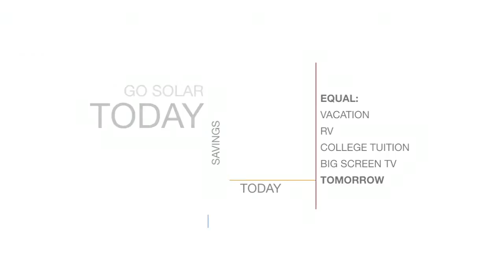San Clemente Solar Panel Installer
Servicing homeowners in San Clemente, CA and all of their solar panel installation needs. Call today for a free solar panel installation quote.